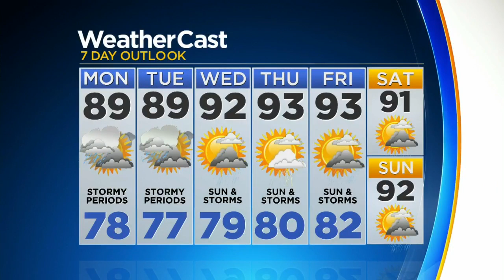CBSMiami.com Weekend Weather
CBS4's Dave Warren Reports